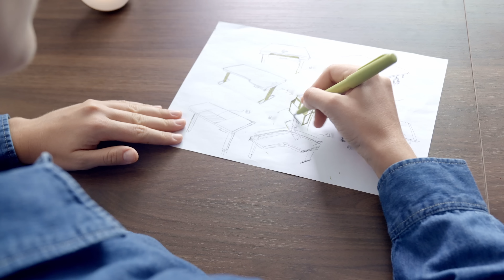Vernal höhenverstellbarer Schreibtisch - Make the move！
Vernal verfügt über ein professionelles Wohndesign-Team, das seit mehr als zehn Jahren in der Einrichtungsbranche tätig war und daher schon immer dem paranoiden Streben nach Qualitätskontrolle nahe war. Wir sind auch bestrebt, dass jeder Benutzer die Qualität unserer Produkte erkennt.Von Design, Forschung und Entwicklung, Materialien, Tests bis hin zur Herstellung folgen wir in jedem Schritt den höchsten Standards, um die stabilsten und robustesten Schreibtische zu schaffen.